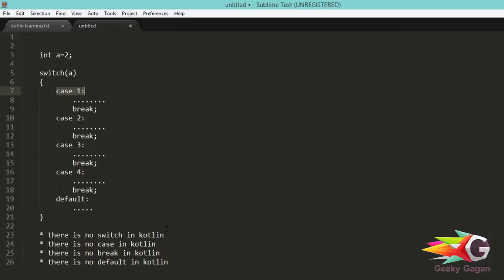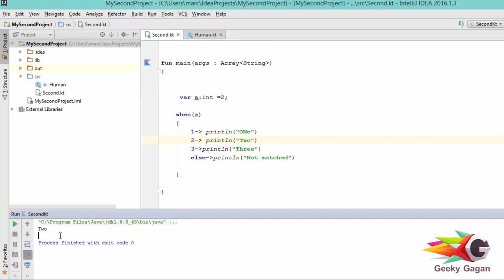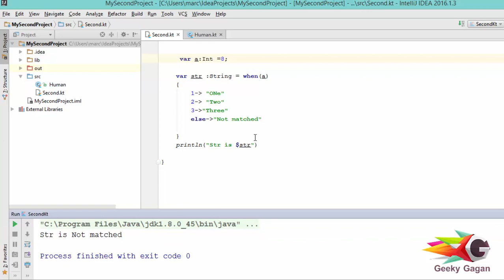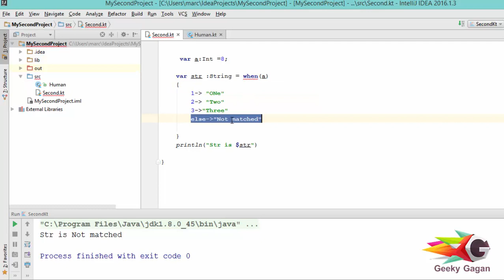#11 switch in kotlin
In thisn video we will learn switch case in kotlin ,
Note : there is not switch in kotlin,it is replaced by WHEN